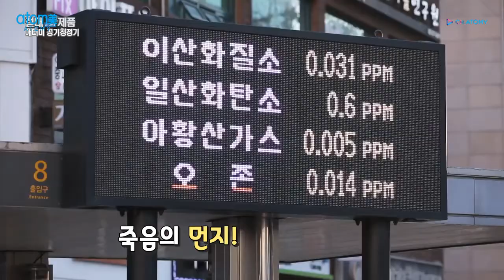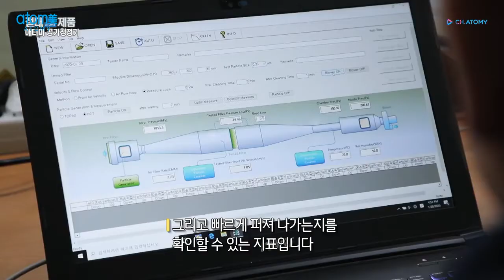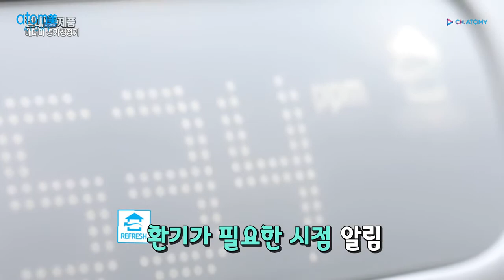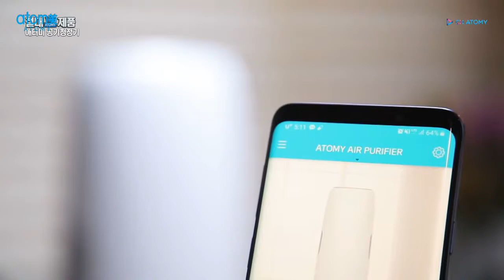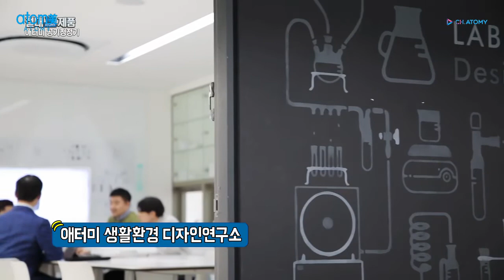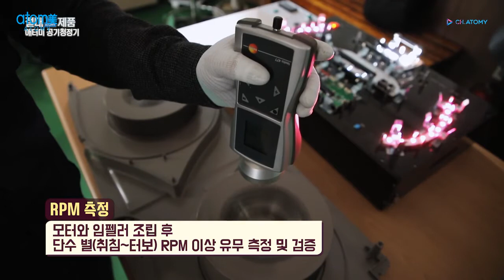절대제품 '공기청정기'편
절대제품 애터미
-애터미 공기청정기 편

본격적인 황사시즌! 미세먼지! 애터미 공기청정기! 정확히 알고 공기에서 자유로워 지자
제품